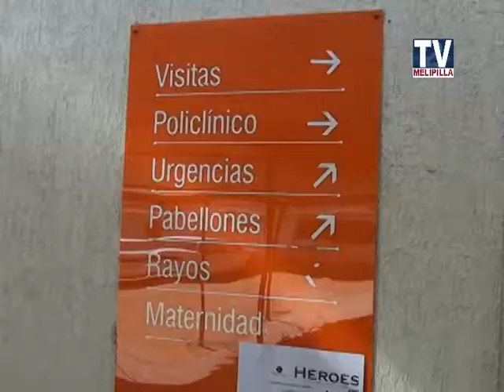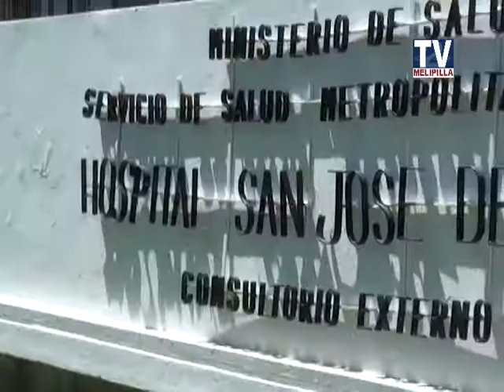DIPUTADA PASCAL PIDE AL MINISTRO MAÑALICH ASUMIR PERSONALMENTE PROBLEMAS DEL HSJM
La diputada por las provincias de Melipilla y Talagante, Denise Pascal, salió al paso de las informaciones e investigaciones de prensa que indican que el recientemente nombrado Director (s) del Hospital San José de Melipilla mantiene millonarias deudas en distintos ámbitos del quehacer financiero -- previsional lo cual resulta cuestionable a la luz del sentido de probidad que ha manifestado reiteradamente el Gobierno del Presidente Piñera. La parlamentaria PS dijo que llama la atención que no haya relación entre lo que el actual Gobierno ha predicado y lo que se ve en los hechos. Dijo que puede resultar entendible que las personas en forma particular puedan verse involucradas en hechos de esta naturaleza, pero lo que no es aceptable es que no haya el filtro para saber a quién efectivamente se designa para una responsabilidad de esta envergadura ( Director de Hospital) más aún cuando tanto se nos ha hablado de prolijidad. Denise Pascal señaló que esta situación se suma a otras graves que se han conocido en los últimos tres meses, recordando que hubo una denuncia por grave negligencia en el suministro de vacunas a ocho recién nacidos, y demás la investigación de una serie de denuncias por irregularidades administrativas e incluso de acoso sexual al interior del recinto hospitalario.